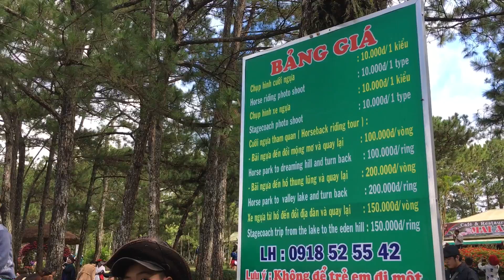Cưỡi ngựa vi vu Đà Lạt, thú vui tao nhã tốn kém